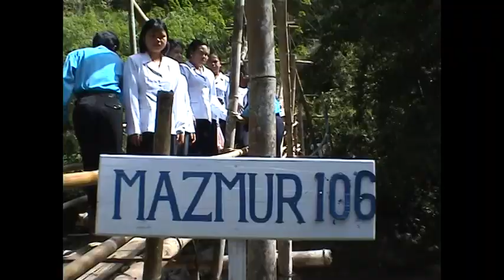Mamasa Mazmur 106